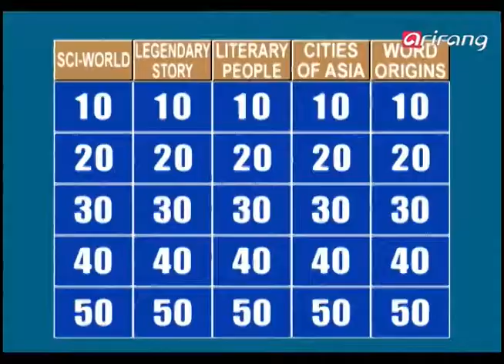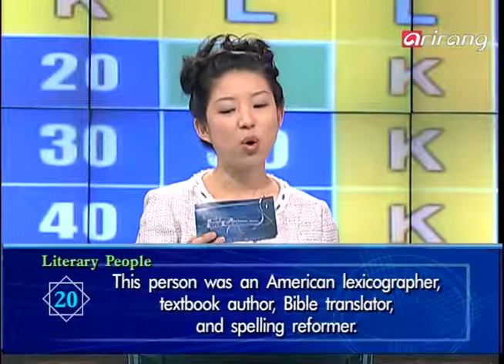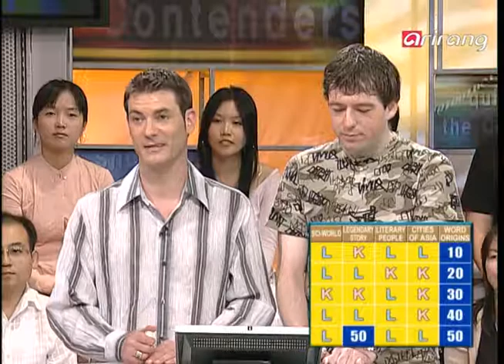Quiz Show the Contenders Ep136